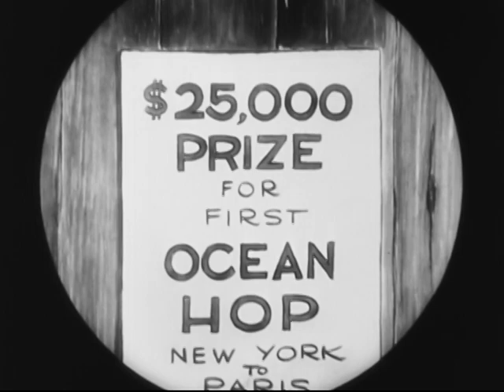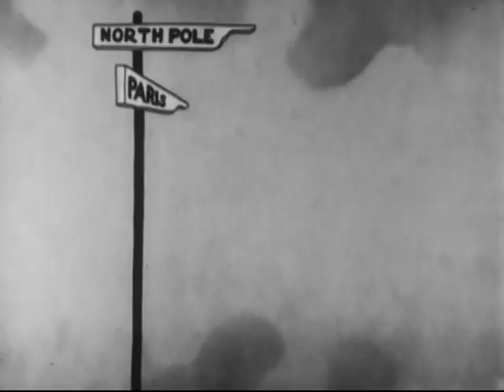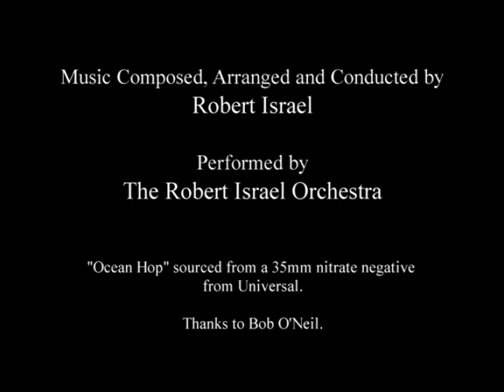Oswald the Lucky Rabbit: "The Ocean Hop" (1927)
'The Ocean Hop is a 1927 animated short subject film, produced by Charles Mintz and George Winkler and directed by Walt Disney. The film was reissued in 1932 by Walter Lantz Productions with added music and sound effects; that is the only known surviving version. The short entered the public domain on January 1, 2023.

Plot

Oswald the Lucky Rabbit enters into an airplane race across the Atlantic Ocean. While there he encounters a mean rival, Peg Leg Pete, who taunts him and causes his plane to get glued to the ground with chewing gum. As Peg Leg Pete takes a lead, Oswald manages to construct a plane of balloons and a long dachshund dog. While at first managing to put up a good effort, Oswald is eventually shot down by Peg Leg Pete over Paris. After parachuting into Paris, Oswald is welcomed by the local patrons as he ended up winning the race.

Legacy
Peg Leg Pete

This short features Peg Leg Pete, an updated version of the character Bootleg Pete from Alice Solves the Puzzle. Peg Leg Pete would later become a cat as the modern-day Disney character, Pete.

The plot of this short would later be re-purposed in the 1929 Mickey Mouse cartoon, Plane Crazy. Both shorts were directed by Walt Disney and featured characters flying across the Atlantic Ocean.

Home media

The short was released on December 11, 2007, on Walt Disney Treasures: The Adventures of Oswald the Lucky Rabbit.

Story by Walt Disney
Produced by Charles Mintz
George Winkler
Animation by Hugh Harman
Ben Clopton
Rollin "Ham" Hamilton
Ub Iwerks
Production
companies
Walt Disney Studio
Winkler Productions
Distributed by Universal Pictures
Release date
 October 31, 1927
Running time
 6:39 min.